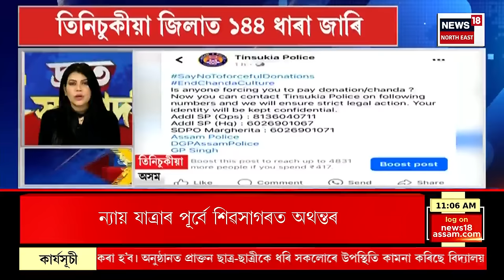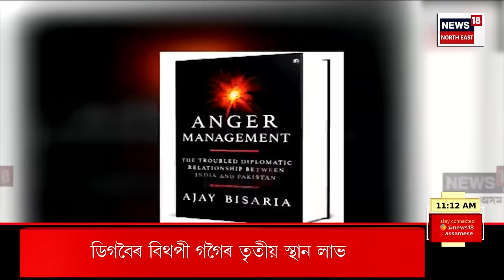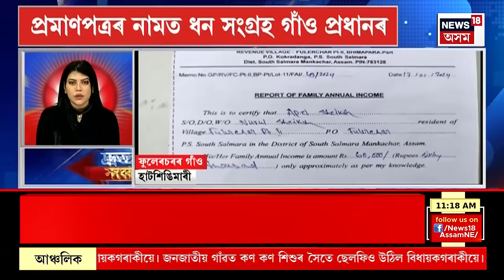TOP 100 News | Speed News | দ্ৰুত সংবাদ | পলকতে চাওঁক দেশ বিদেশৰ বিভিন্ন গুৰুত্বপূৰ্ণ খবৰ